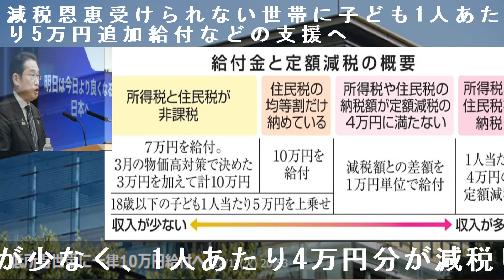「低所得世帯一律10万円給付」7万円給付年内困難「47市区」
7万円給付、年内困難62％　47市区調査、準備追い付かず
　都道府県庁がある47市区の62％に当たる29市は、低所得世帯向け7万円給付の年内開始を困難と見込んでいることが9日、共同通信の調査で分かった。岸田文雄首相は年内を目指すと公言したが、国の補正予算成立が11月下旬となり、準備が追い付いていない。開始できる見通しは17％の8市区だけ。物価高対策の一つで、政権浮揚効果も狙った給付事業は空回りの様相だ